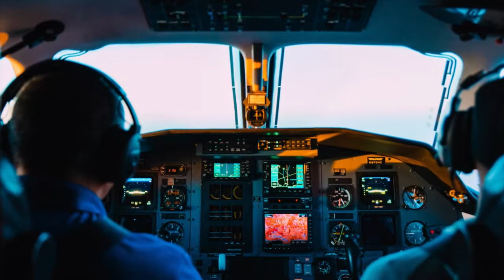Airlines Go Downhill !!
Airlines across Europe are going downhill, with over-tired crews and reduced passenger services, as companies join a fight to the bottom of the heap. Once premium airlines like British Airways are trying to outdoor Ryanair and other super-economy airlines in the cheap stakes.

So says Mal Fletcher, global innovation speaker and futurist.

This interview on BBC Radio features host David Prever and Nigel Chapman, former head of BBC World Service.